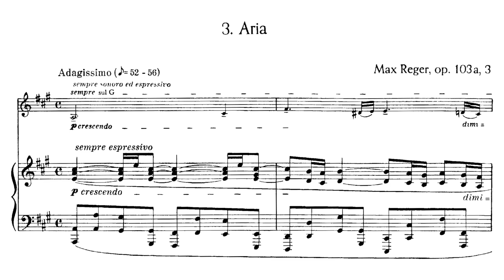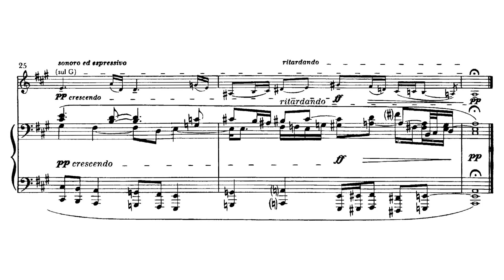Max Reger - Aria from Suite in A minor, Op.103a (Stefi Geyer)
Johann Baptist Joseph Maximilian Reger (19 March 1873 – 11 May 1916), commonly known as Max Reger, was a German composer, pianist, organist, conductor, and academic teacher. He worked as a concert pianist, as a musical director at the Leipzig University Church, as a professor at the Royal Conservatory in Leipzig, and as a music director at the court of Duke Georg II of Saxe-Meiningen.